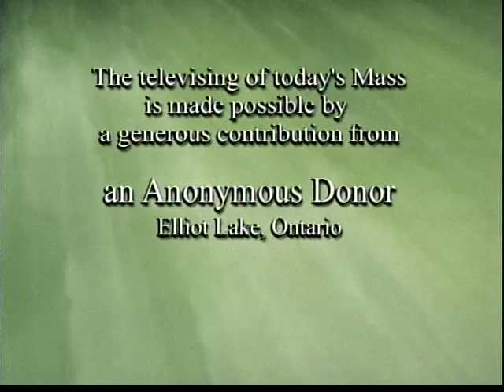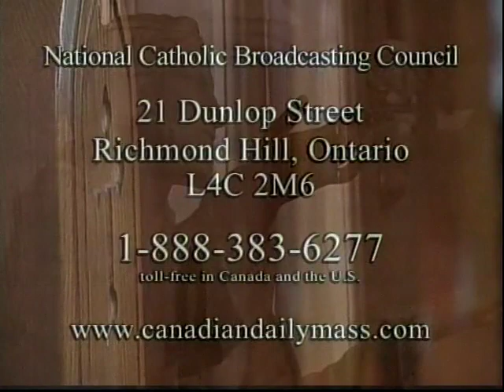Daily Mass 3/3 Thursday 29 April 2010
Fr. Donovan celebrates the entire Daily Mass in 3 parts, from the NCBC, the English-speaking Catholic Bishops of Canada, & St. Basil's Church in Toronto.